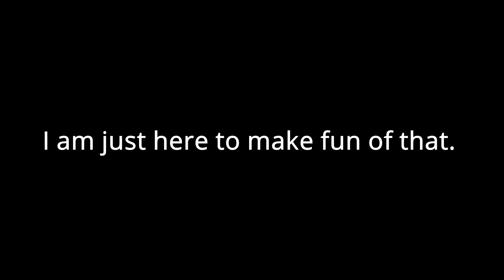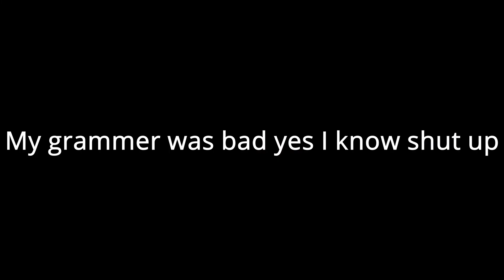I am bored so I stole something from DTV again.